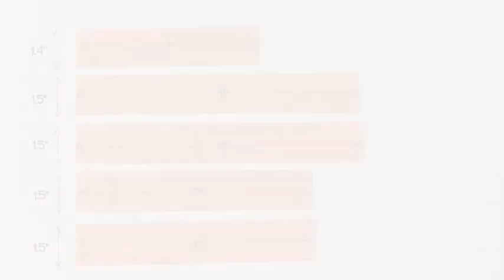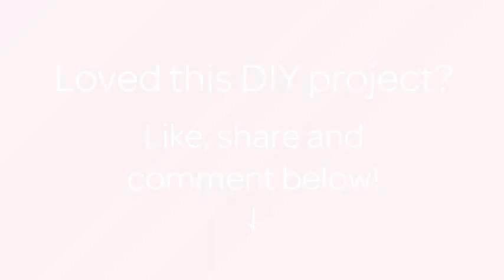How To Make Paper Pumpkins - DIY Crafts Tutorial - Guidecentral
About this DIY project:
- Title: How to Make Paper Pumpkins

Supplies:
- 2 Orange Cardstock
- 1 Green Cardstock
- Paper Cutter
- Hot Glue
- Glue Gun
- Double Sided Tape
- Twine
- Scissors
- wooden stick